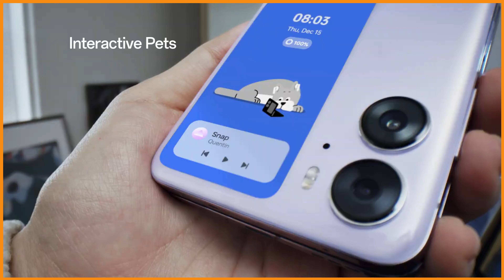Oppo Find N3 Flip - Le Grand Changement, ce n'est pas Maintenant ! - FR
Dans cette vidéo, je te parle du téléphone pliant à clapet de chez Oppo. Le futur successeur du OPPO Find N2 Flipm un téléphone en concurrence direct du Flip 4 (bientôt Flip 5) & du Motorola Razr 40 Ultra.

00:00 - Introduction
00:40 - Design
01:20 - Camera
01:30 - Fiche technique
02:10 - Date de sortie
02:30 - Ton avis

Matériels utilisés sur la chaîne :

Caméra :
Sony ZV-1F
Sony ZV-E10
Insta360 X3

Micro :
Elgato Wave:3
Saramonic Blink500 Pro

Lumière :
Elgato Key Light